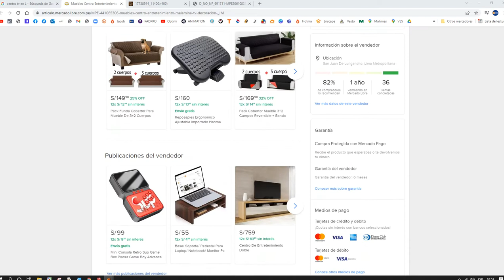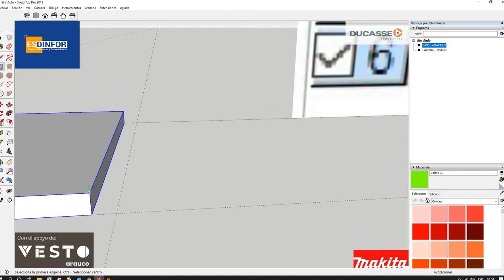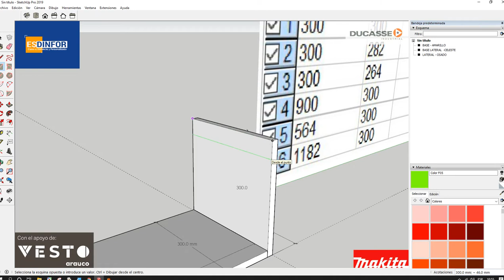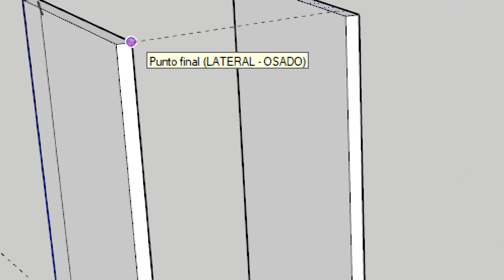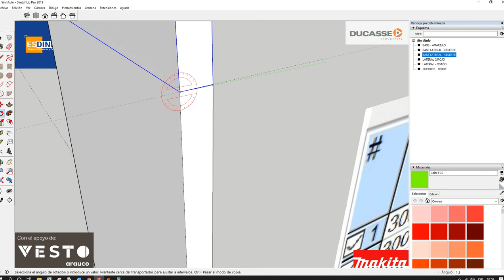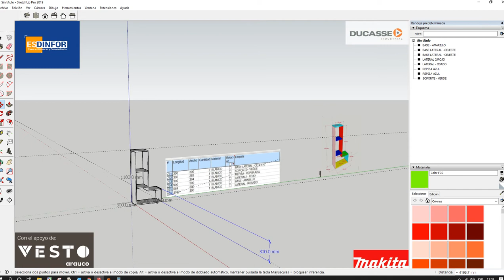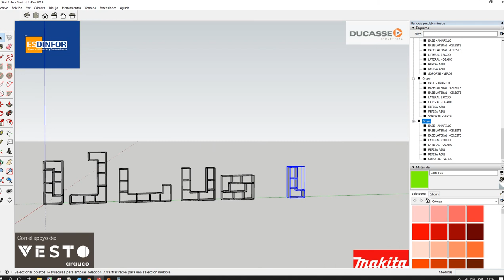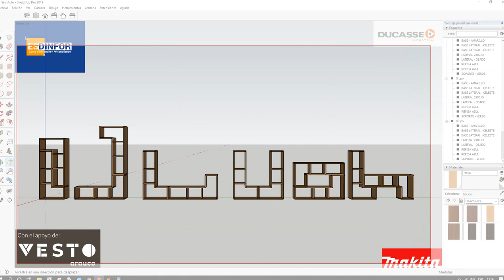Centro de Tv en L ESDINFOR